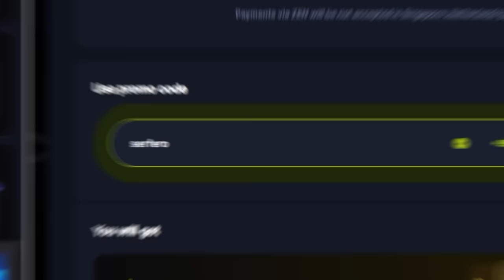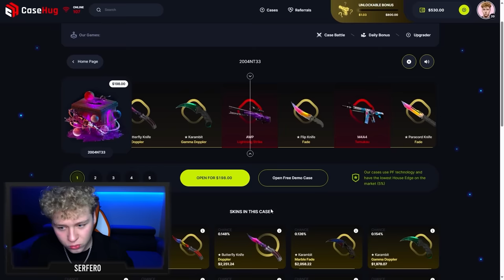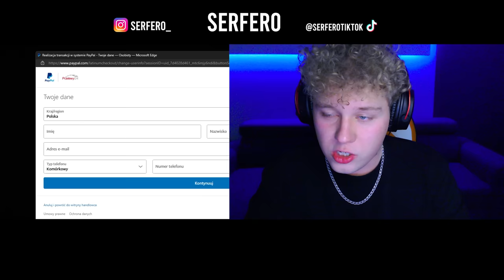RIZZUJĘ CÓRKĘ ANDRZEJA DUDY NA OME.TV | EDIT RIZZ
FILM ZAWIERA LOKOWANIE PRODUKTÓW